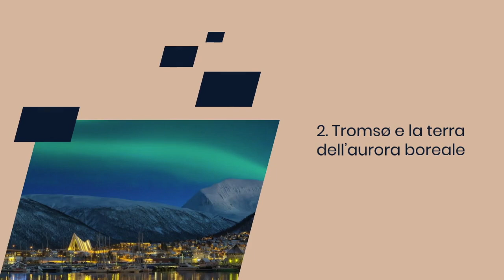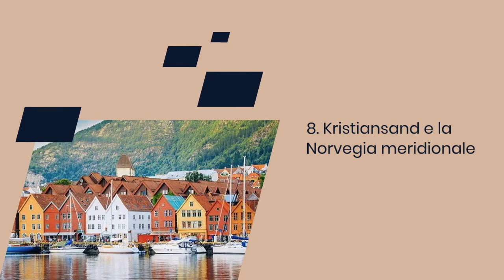Cosa Vedere in Norvegia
In questo video esploreremo i luoghi più spettacolari della Norvegia, un paese ricco di meraviglie naturali, storia e cultura. Dalle città moderne alle terre selvagge, la Norvegia offre panorami mozzafiato che spaziano dalle montagne imponenti ai fiordi maestosi. Se stai pianificando un viaggio in questa splendida nazione, ecco i luoghi che non puoi assolutamente perdere:

La regione di Oslo: La capitale norvegese, moderna e vivace, offre musei, architettura all'avanguardia e l’accesso alla natura circostante.

Tromsø e la terra dell’aurora boreale: Un luogo magico per vedere le spettacolari aurore boreali e immergersi nella cultura artica.

Lofoten e il Nordland: Famosi per i villaggi di pescatori pittoreschi, montagne scoscese e spiagge incontaminate.

Bergen e i fiordi occidentali: La città delle sette montagne, punto di partenza perfetto per esplorare i fiordi, tra cui il celebre Sognefjord.

Il Geirangerfjord e il Nordovest dei fiordi: Un fiordo Patrimonio dell'UNESCO, noto per le sue acque cristalline e cascate impressionanti.

La regione di Stavanger: Conosciuta per il famoso Pulpit Rock (Preikestolen) e le sue meraviglie naturali.

Trondheim e il Trøndelag: Una città storica con la magnifica cattedrale di Nidaros e una vibrante scena culturale.

Kristiansand e la Norvegia meridionale: Spiagge di sabbia bianca e un'atmosfera rilassata fanno di questa città una meta ideale per le famiglie.

Monti e valli della Norvegia orientale: Paesaggi idilliaci con opportunità per escursioni e sport all'aria aperta.

Le isole Svalbard: Un arcipelago remoto con ghiacciai, fauna artica e l’incredibile esperienza del sole di mezzanotte.

Scopri insieme a noi questi luoghi meravigliosi e lasciati ispirare per il tuo prossimo viaggio in Norvegia!